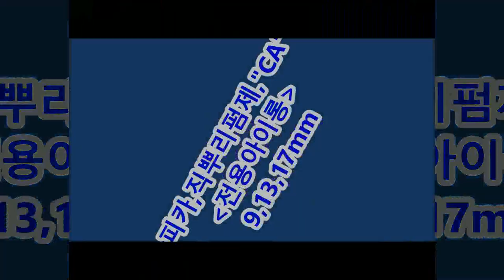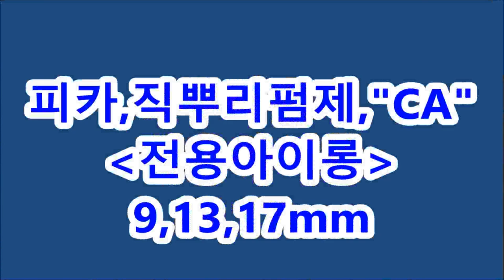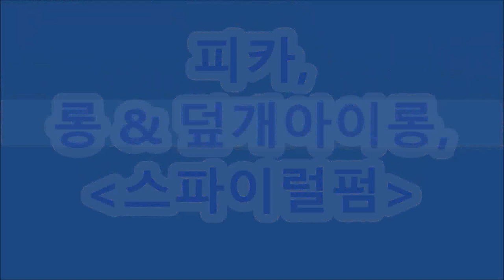아이롱펌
[열펌, 직뿌리펌, 직뿌리전용아이롱] 쉽고,빠르다~직뿌리펌~끝

ㅡㅡㅡㅡㅡㅡㅡㅡㅡㅡㅡ